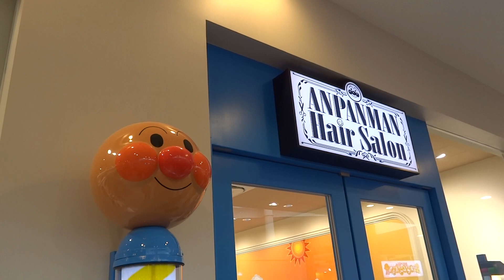神戸アンパンマンこどもミュージアム内にあるアンパンマンヘアサロン